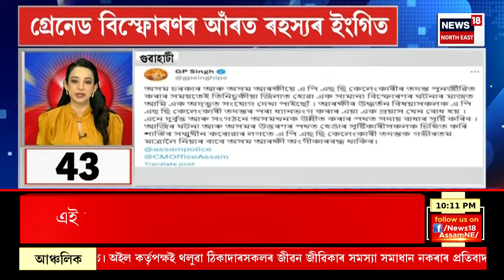FAST NEWS | বোকাজানত হাতী মানুহৰ সংঘাতৰ ভয়ংকৰ ৰূপ | হাতীৰ আক্ৰমণত শিশু মহিলাসহ চাৰিজন নিহত